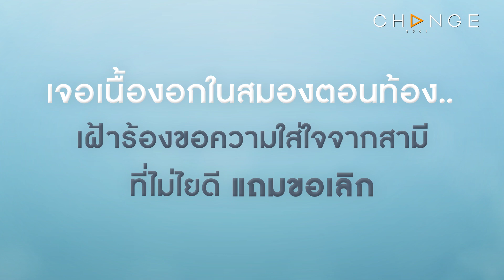พี่อ้อยพี่ฉอดตัวต่อตัว ศุกร์ที่ 18 กุมภาพันธ์ 22.30 น. อมรินทร์ทีวีเอชดีช่อง34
รักกันแต่งงานกันมา 2 ปี
ตอนท้องดันเจอเนื้องอกที่ก้านสมอง
จนทำให้เป็นอัมพาตครึ่งซีก
สามีไม่เคยดูแล แถมบอกเลิก
ทิ้งเราและลูกอย่างไม่ไยดี...

ศุกร์ที่ 18 กุมภาพันธ์ 22.30 น.